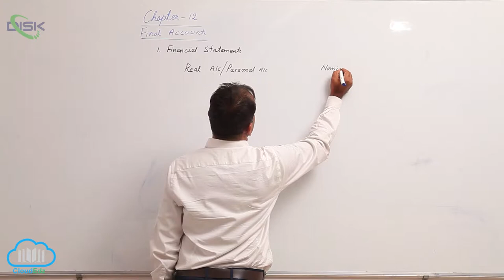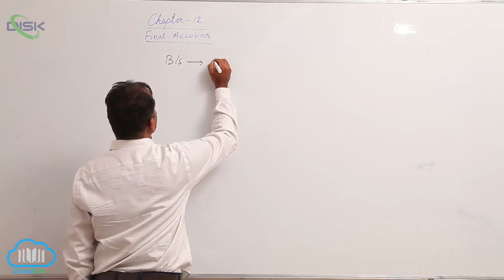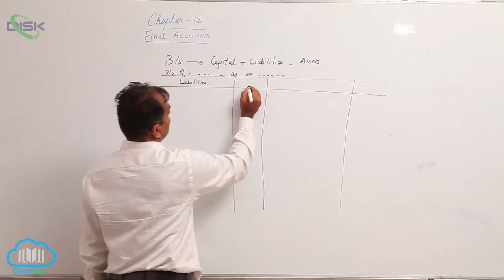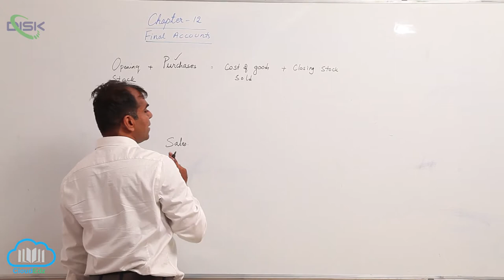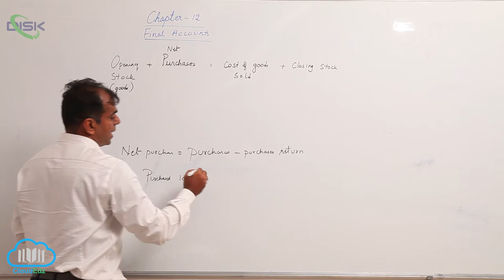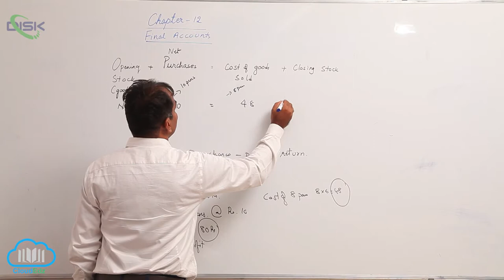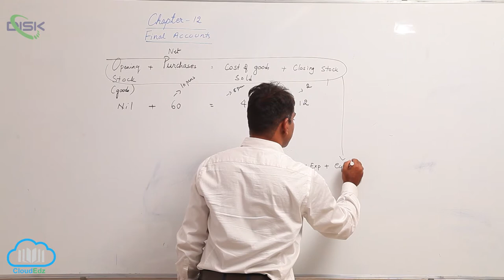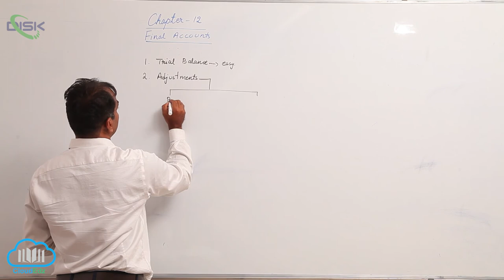Final Accounts || Introduction 3 || Disk Telangana